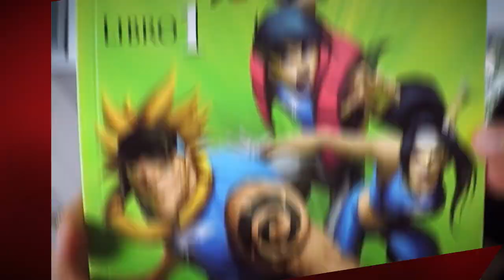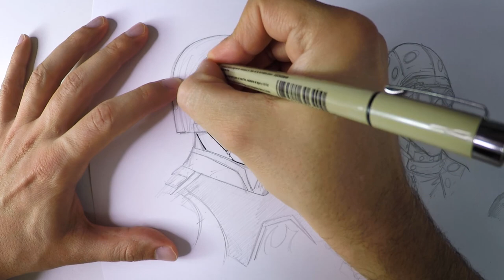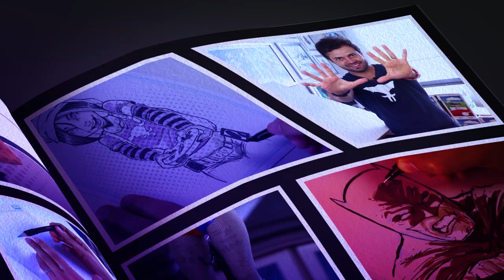Dibujando los personajes de The Suicide Squad: Peacemaker, Polka-Dot Man y Weasel.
En este video dibujo a 3 personajes de la nueva película de James Gunn: The Suicide Squad. Dibujo a Peacemaker, Polka Dot Man y Weasel.

¿Estas listo?

Recuerda que ya puedes leer el número 7, final de la primera temporada, del comic SOULKEEPERS en la app Central Fixion ¡totalmente gratis! (Disponible en Ios y Android)
En el siguiente link podrás descargar la aplicación sin costo:

Para meter color te recomiendo usar los Marcadores Chartpak y Copic

Estilografos Faber-Castell

Marcadores Chartpak

Marcadores Copic

Fers